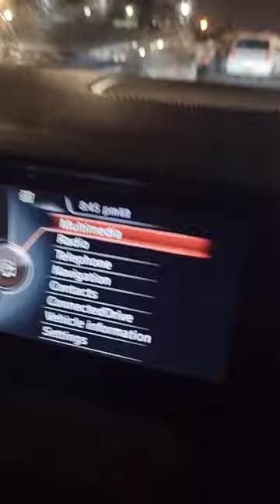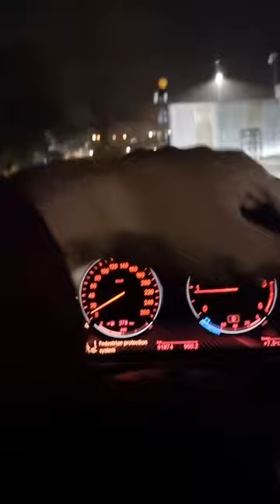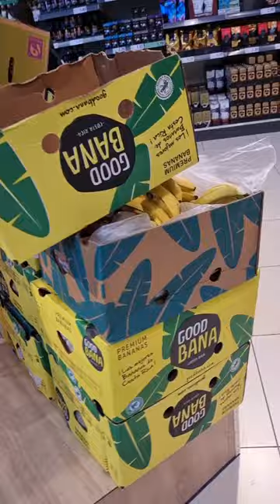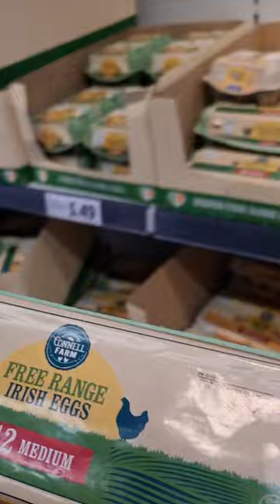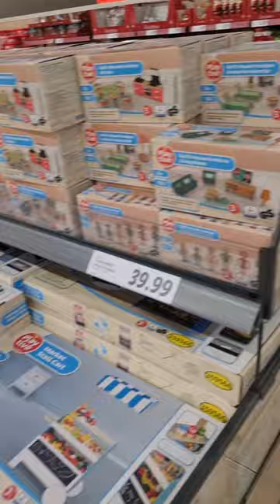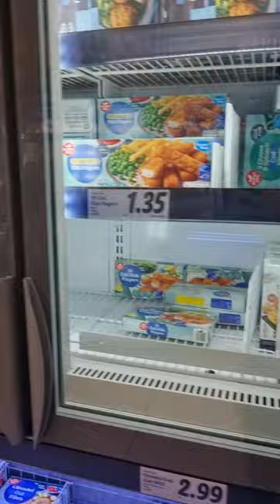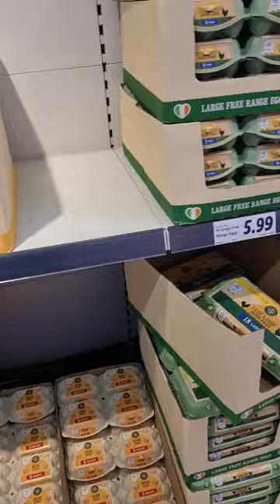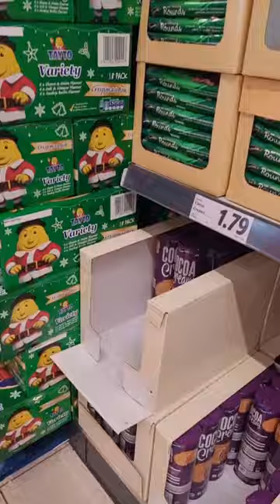Routine vlog ireland clonmel